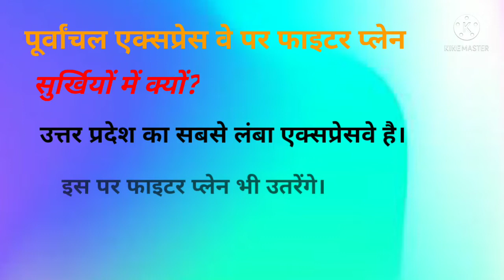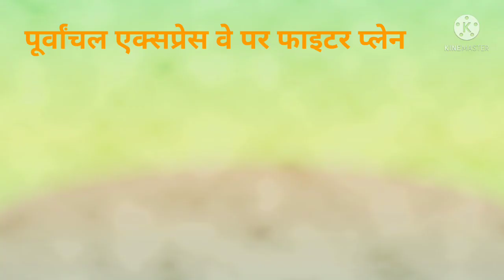पूर्वांचल एक्सप्रेस वे पर फाइटर प्लेन उत्तर प्रदेश का सबसे लंबा एक्सप्रेसवे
पूर्वांचल एक्सप्रेस वे पर फाइटर प्लेन
उत्तर प्रदेश का सबसे लंबा एक्सप्रेसवे
कितने किलोमीटर लंबाई
कहां से कहां तक जाता है
इसका शुभारंभ किसने किया